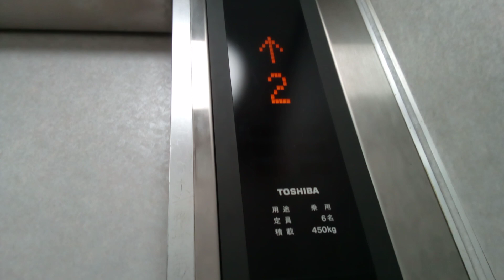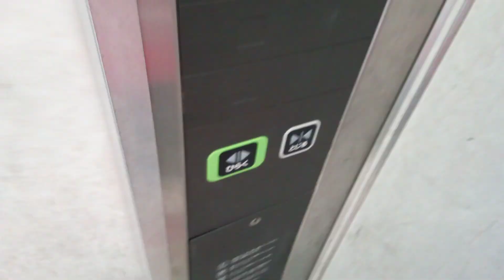東芝エレベーター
高知市のタイムズトーエイパーキングにあります。更新前はエレメイトセレブラムでした。機種はエルフレッシュパックです。この動画は昨日撮影したものです。
メーカー:東芝
設置年:1980年前後
リニューアル年:2000年代後半
定員:6名
積載:450kg
キャンセル機能:あり
アナウンス:あり (気配りアナウンスのみ)
戸閉ブザー:なし
到着ベル音:なし
ボタン確認音:なし
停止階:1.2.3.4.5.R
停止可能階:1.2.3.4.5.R